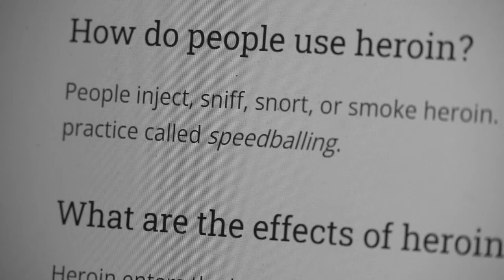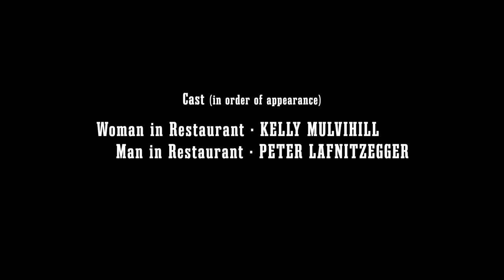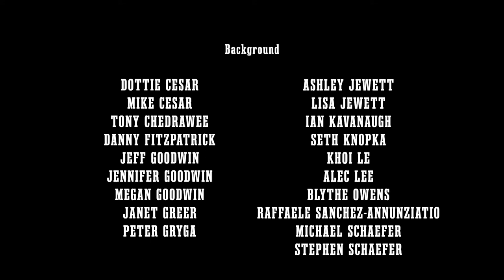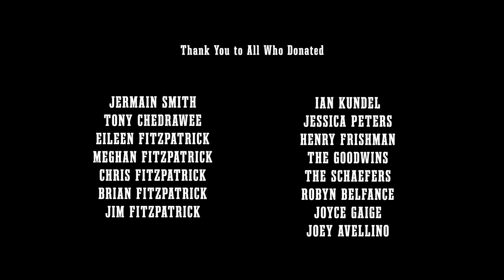SONDER - Short Film (2022)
A young man struggles to find meaning while battling his inner demons.

Writer & Director - John Fitzpatrick
Director of Photography - Will Schaefer